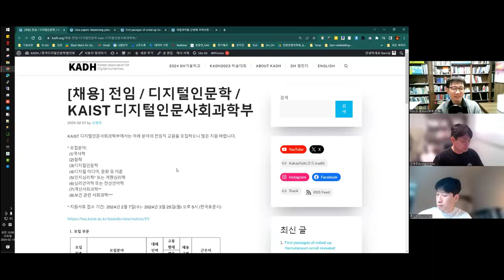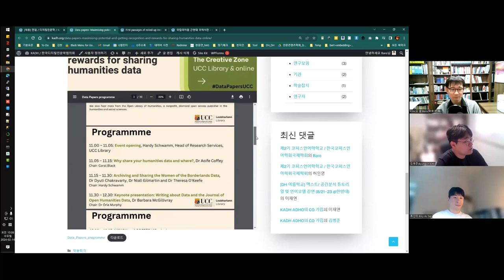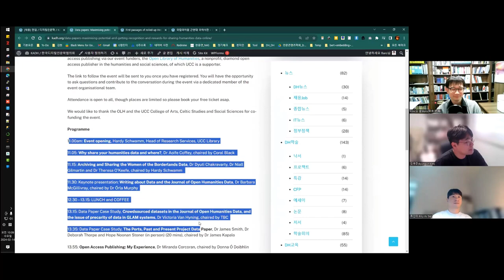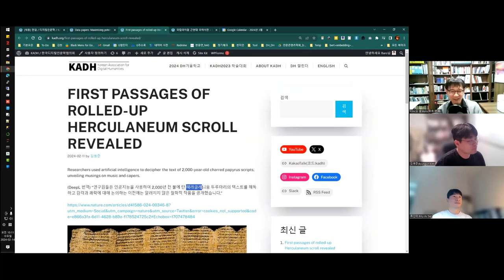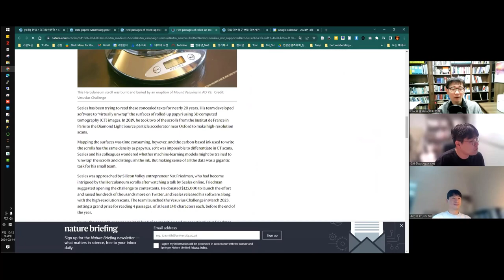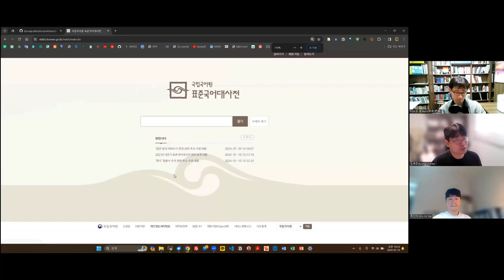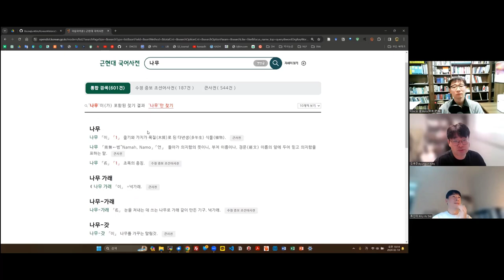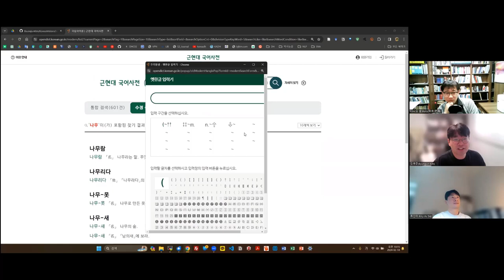[주간DH] [DH 뉴스] KAIST 채용 + 인문데이터 세미나 + 근현대국어사전 등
[채용] 전임 / 디지털인문학 / KAIST 디지털인문사회과학부

DATA PAPERS: MAXIMISING POTENTIAL AND GETTING RECOGNITION AND REWARDS FOR SHARING HUMANITIES DATA (ONLINE)

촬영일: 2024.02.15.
참가자: 김병준, 류인태, 김바로, 조원희?!

인트로 제작: 전대리(였는데 지금은 이제 팀장이 된 B급 영상 마스터)
아웃트로 제작: 전가람(편집), 구현회(그림), 김마루(목소리)